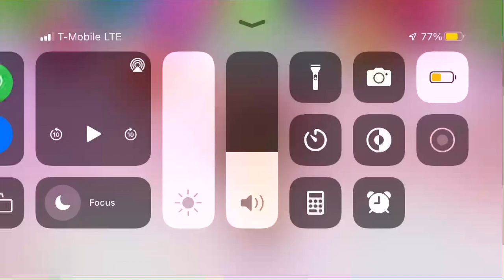Exciting news! + Question #70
My favorite seasons are honestly all of them.

Spring: Flowers and animals
Summer: No school
Autumn: Nice breeze
Winter: Christmas and my birthday